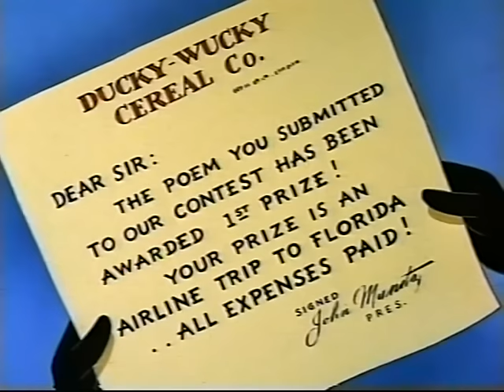FOOLISH DUCKLING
With Dinky Duck. Released August 1952.
Directed by Mannie Davis.